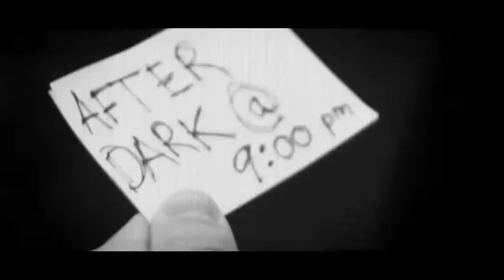Doris Dicotheque - Ferdiand -OFFICIAL VIDEO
Doris Discotheque hit song "Ferdinand"

A Production Of Oakvalley Studios

--- Main Cast ---
Main character , man -- Tommie Palmqvist
Main character, woman -- Stina Hult
Policeman, tall -- Thomas Berggren
Policeman, short -- Niklas Andersson
Boy getting pushed -- Jon Alette
Doorkeeper -- Martin Ekestig

--- Extras ---
Mikael Käll
Petra Ahlqvist
Anton Olsson
Tina Bergéus
Gabriella Andersson
Hanne Karlsson
Karin Pettersson

--- The Band ---
Leadsinger -- Marcus Berggren
Bass -- Nils Kristensson
Drums -- Mathias Karlsson

---Crew---
Christopher Ekdahl

--- Shot with ---
Canon XL1

--- Post-production ---
Adobe Premier Pro
Adobe Photoshop

Modern Studios
for supplying police uniforms